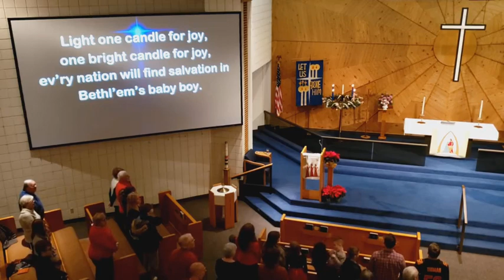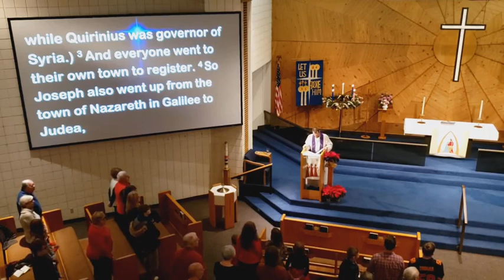Timothy RD Mize Christmas Eve Worship 122420221